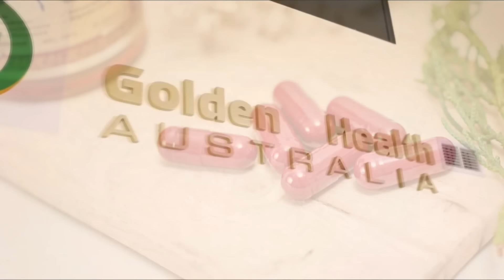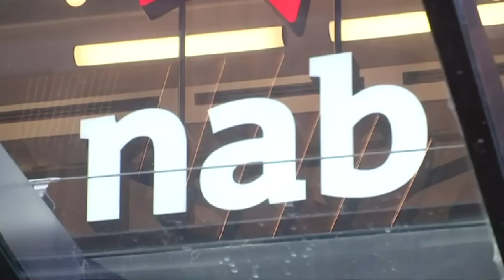TIN ÚC CHÂU 1PM 04-03-2024 - Cư dân tòa nhà Mascot Towers bị nứt hỏng ở Sydney sớm được đền bù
1. Việc các ngân hàng đóng cửa chi nhánh ở nông thôn bị điều tra
2. Cảnh sát NSW bị thiếu nhân viên trầm trọng
3. Cư dân tòa nhà Mascot Towers bị nứt hỏng ở Sydney sớm được đền bù
4. Một nhà hàng ở Nam Úc bị ném bom xăng gây hỏa hoạn
5. Thông tin và hình ảnh về đại hội tăng già thế giới lần thứ 11 vừa diễn ra tại quán âm sơn đạo tràng ở Auckland - New Zealand và cuối tuần qua

6:00PM & 8:00PM từ Thứ Hai - Thứ Sáu và 1:00PM Thứ Bảy

- Thời Sự Nước Úc của Viet TV Australia phát sóng vào lúc 10:00AM Chủ Nhật hàng tuần trên kênh Youtube